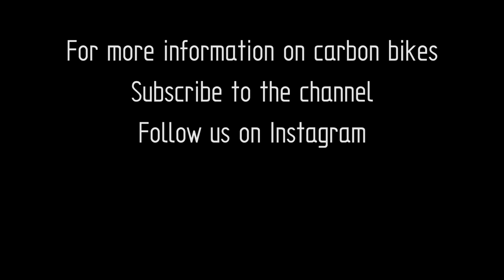Don't do the "squeeze test"!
Some videos came up on my feed showing various frames undergoing the "Squeeze Test".
I don't recommend this as it can unknowingly damage the laminate.